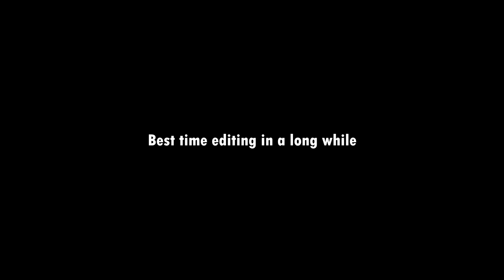What it felt like to play minecraft 10 years ago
Have you ever wonderd what it was really like when you first sat down and played minecraft 10 years ago?